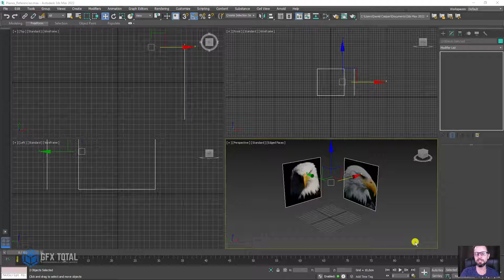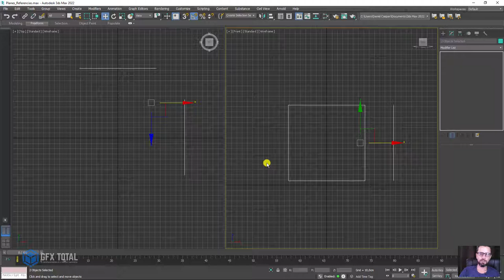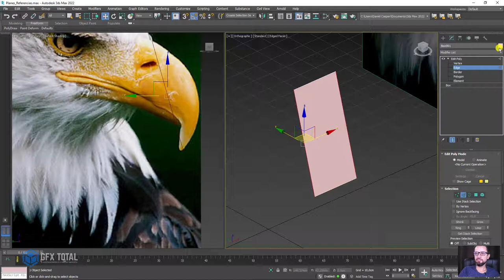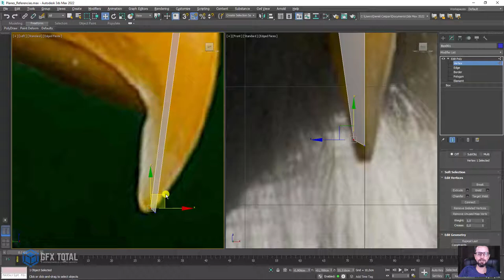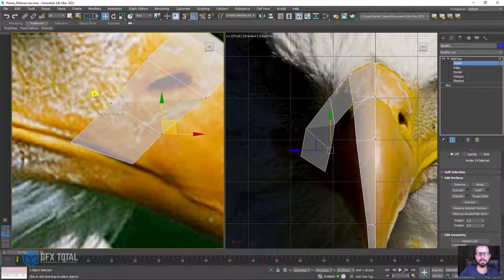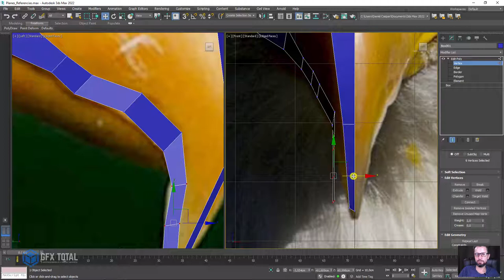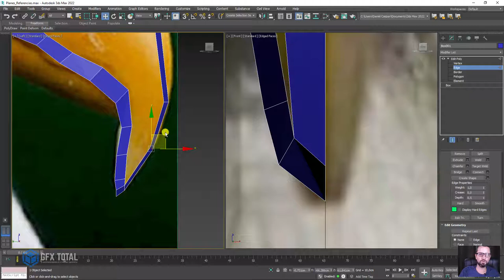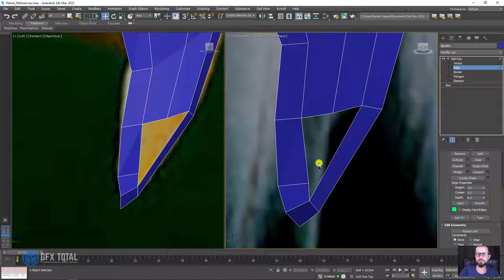🦅 Como Modelar uma CABEÇA DE ÁGUIA 3D no 3ds Max - (02 de 07)